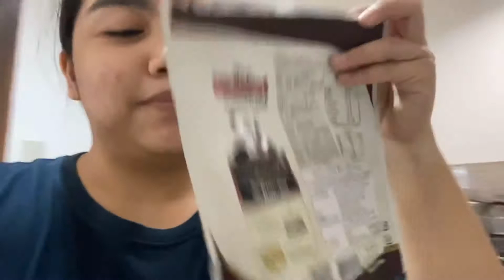VLOGMAS DAY 2: Cook with me | Make Kimbap and Baked tuna sushi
Hello people! Welcome to Vlogmas Day 2!!
I hope you enjoy this vloggggg!

-bibeh.bruh